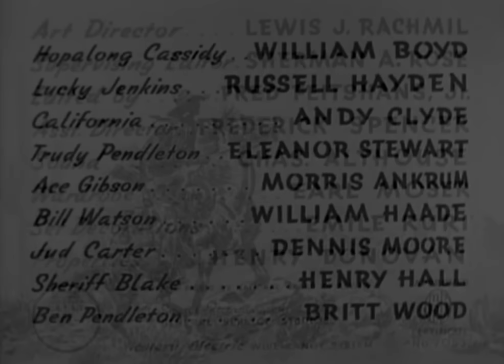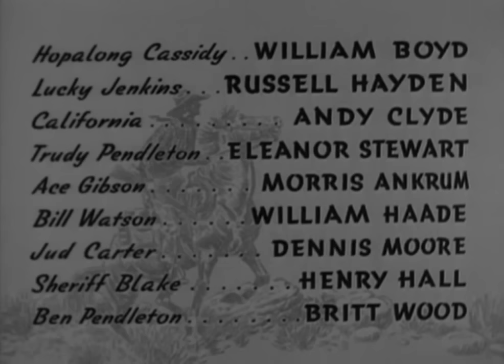William Boyd - Pirates on Horseback - 1941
Stars: William Boyd, Russell Hayden, Andy Clyde, Eleanor Stewart, Morris Ankrum & William Haade.